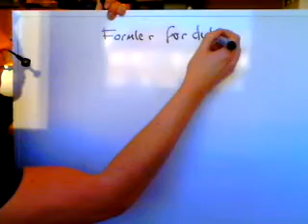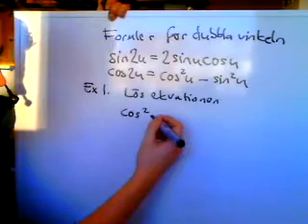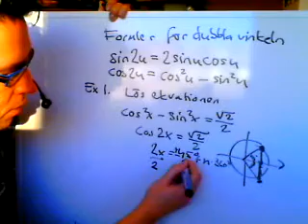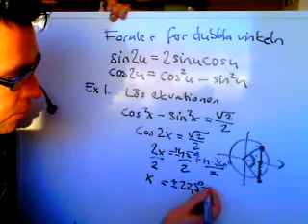Matematik D Trigonometriska formler dubbla vinkeln ekvationer.wmv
Här går jag igenom de trigonometriska formlerna för dubbla vinkeln samt ett ekvationsexempel på detta.